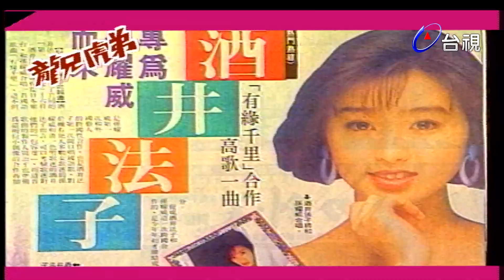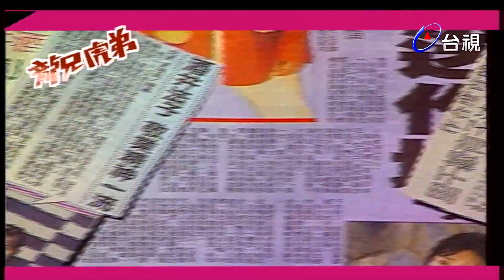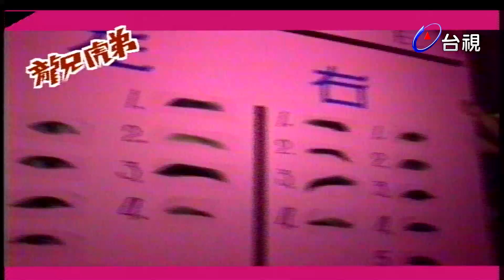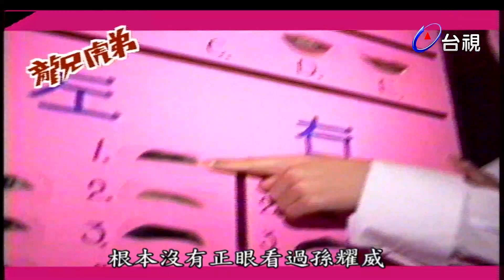龍兄虎弟-酒井法子趣味活動! 張小雯 意想不到的溫柔